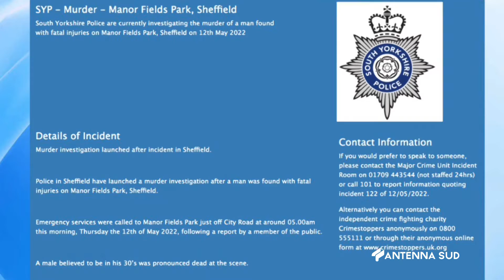19 Maggio 2022 Mesagne BR Pizzaiolo ucciso, arrestato un 18enne inglese